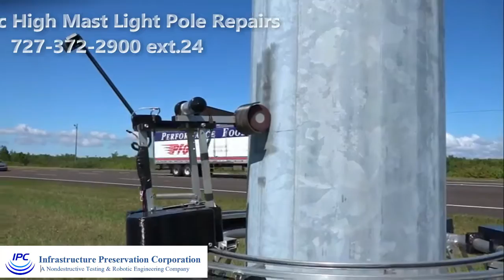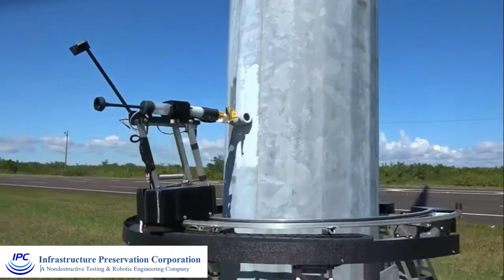High Mast Light Pole Repair services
high mast light pole repair services using the latest in nondestructive testing and robotics. No lane closures or bucket trucks.